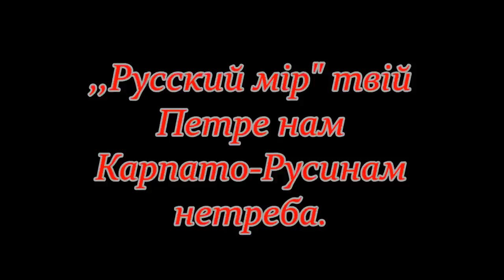Русинська агітація_Петро Гецко і Русини ...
Петро Гецько неє Русином і неякый не представник Карпато-Русинів а лиш ПРОВОКАТОР і АнтиРусиньськый діяч .

Слова для глядання: Закарпаття , Закарпатці , АнтиРусини , Русини , Русины , патріоти закарпаття